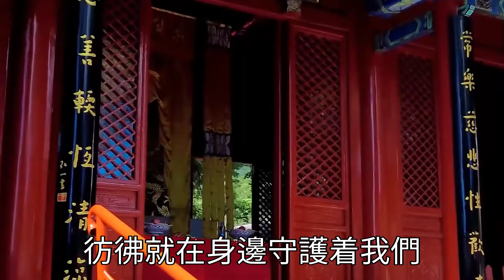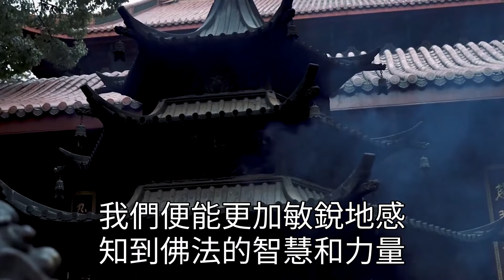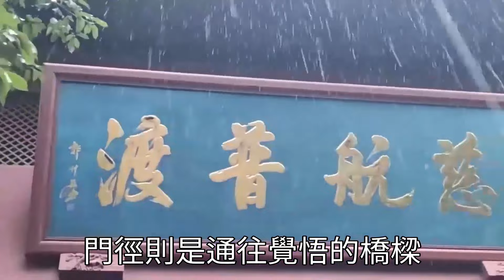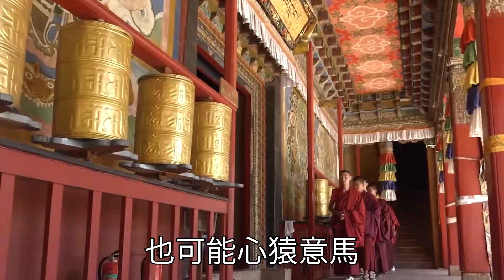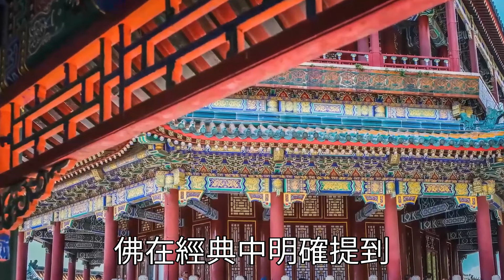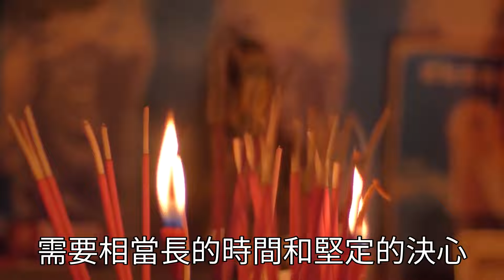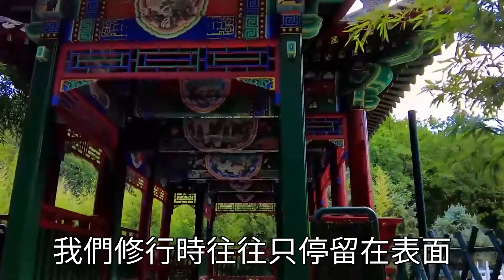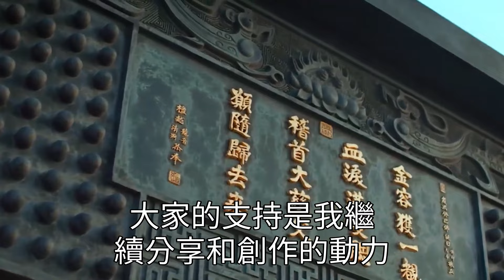96歲淨空法師死前驚爆改命天機：用這個方法，每天晚上誦此神咒1遍，十萬諸佛搶著庇佑你，除掉3世的生死重罪！